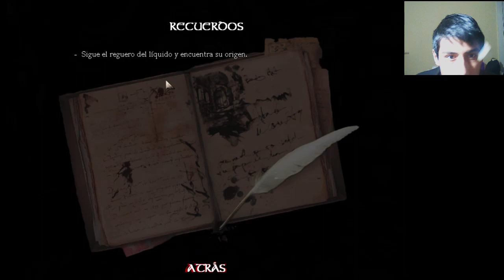Una pesadilla enferma (Amnesia 1)SemanaPepino5 dia7/7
Atte: Gery